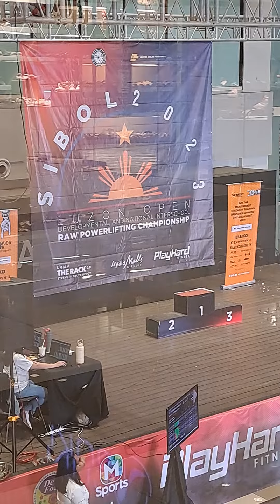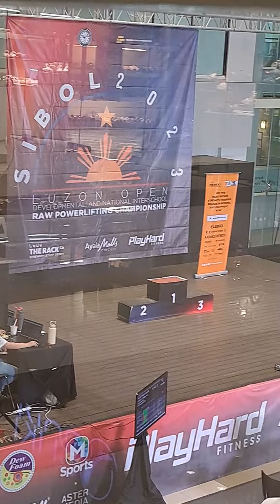Amazing powerlift championship at Circuit , Makati